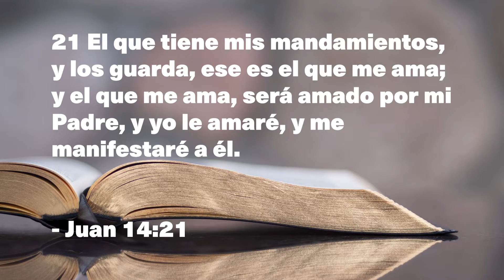Promesa del Día | Juan 14:21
Empieza este nuevo día con esta promesa de Dios para ti hoy Martes 5 de Julio.